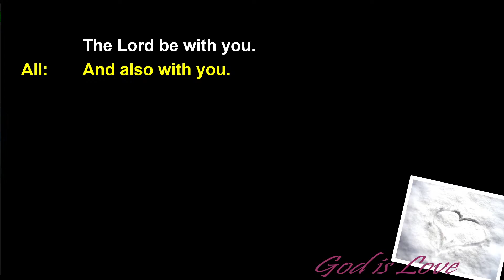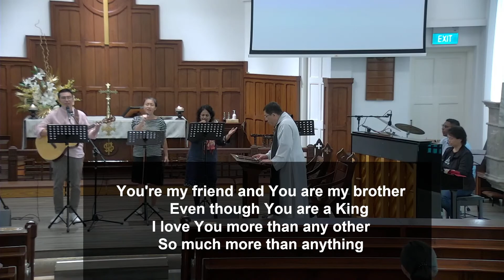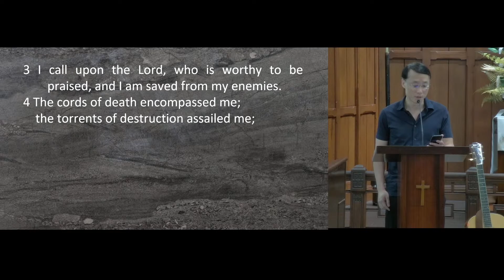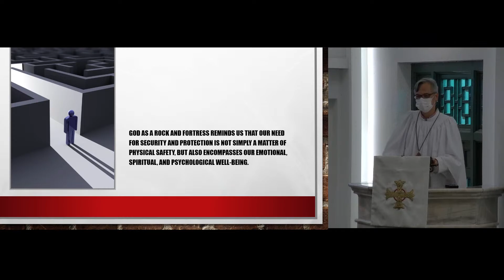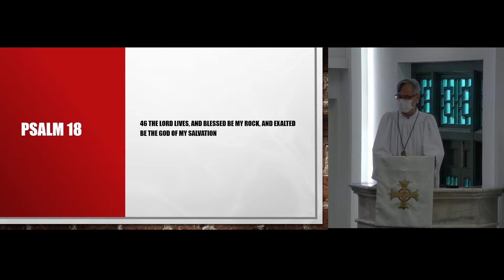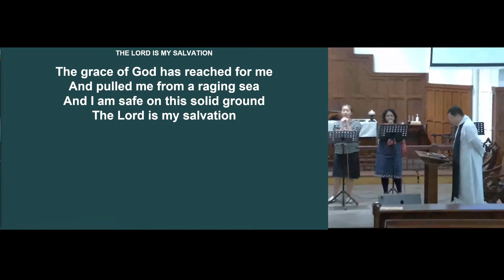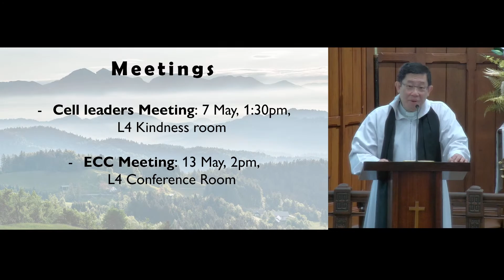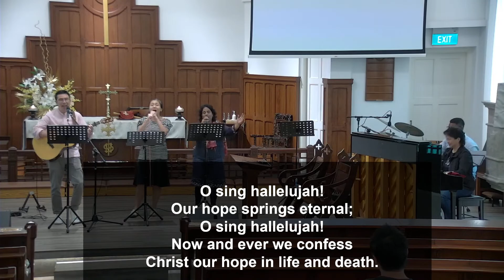HTC 30 Apr 2023 English Worship Service “The Lord Is My Rock and My Fortress"